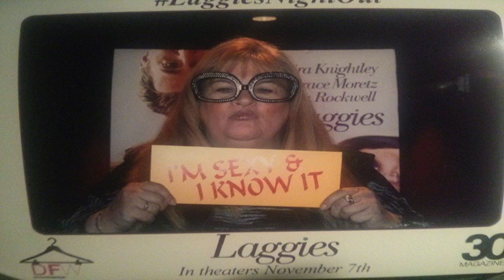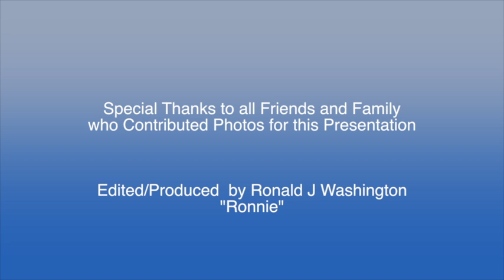Pamela Sullivan Tribute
Video Tribute to a TRUE "Earth Angel" Pamela J Sullivan
 6/4/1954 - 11/17/2015,  May she Rest in Eternal Peace.
Video Produced by Ronald J Washington
Thanks to all Family and Friends of Pamela who contributed to this Project.